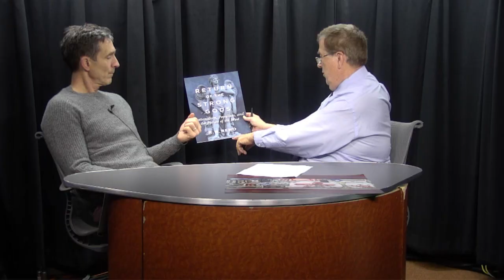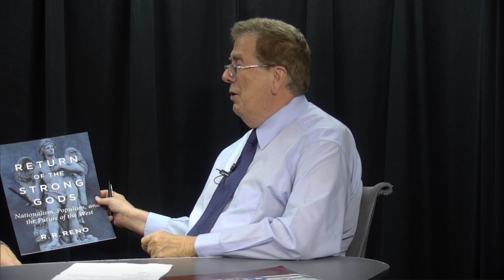Rusty Reno on Return of the Strong Gods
Journey TV